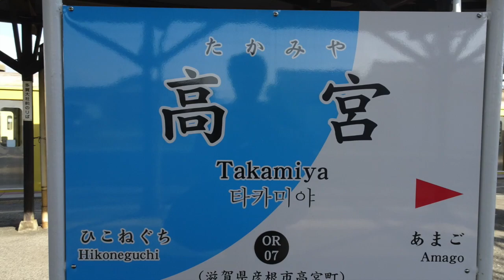近江鉄道100形モハ105＋モハ1105（＋西武3000系3009F）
2019年11月１日、高宮駅（OR07）にて撮影。
元西武新101系の100系モハ105＋モハ1105は米原行きです。
また、高宮駅の構内に、西武鉄道から譲渡された3000系3009Fの６両編成が留置されていました。